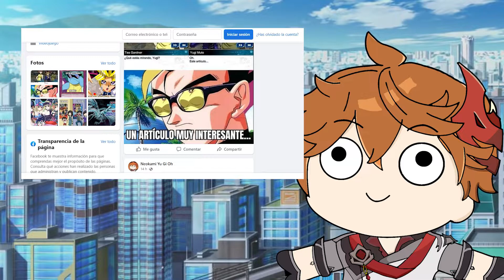Unete a mi pagina de Facebook para esta mas en contacto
Links de la Pagina FB